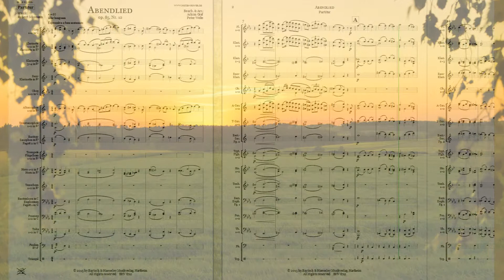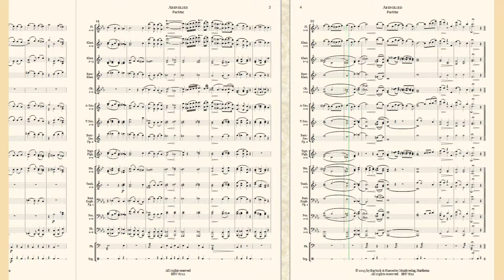Abendlied op 85, Nr. 12 für Blasorchester von Robert Schumann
Abendlied
Op.85, Nr. 12
für Blasorchester

Bearb. & Arr.:
Achim Graf
Peter Welte

Bestell. Nr.: / Order No.:
BHV 6712